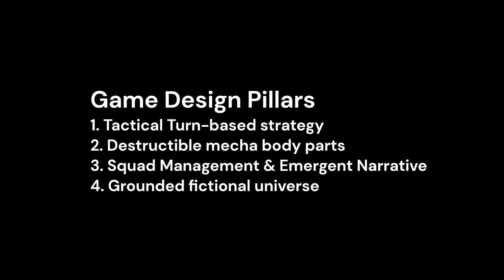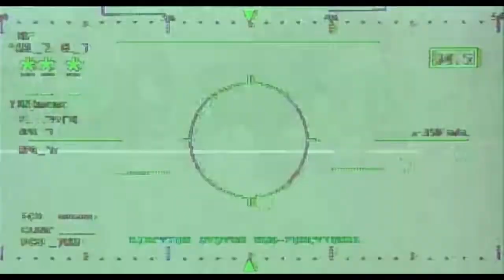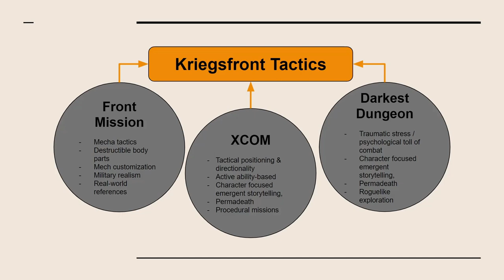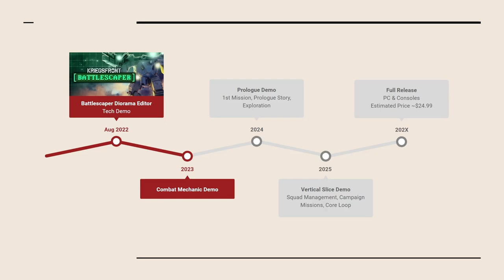Introduction | Devlog #1 | Kriegsfront Tactics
This Devlog is a behind-the-scenes series about the game development process of Kriegsfront Tactics. In this episode, our game director introduces the game and talks about the game's design, inspiration, roadmap, and why we are making a turn-based mecha tactics game.

Kriegsfront Tactics is a procedural turn-based mecha tactics RPG set in alternate 1970s during an era of conflict in Southeast Asia where you'll play as a commander of a mecha squad sent behind enemy lines. Build your mecha squad, complete missions, and survive the front another day.

0:00 - Introduction
1:00 - Background
2:41 - Game Design
5:42 - Visual Style
6:17 - Roadmap